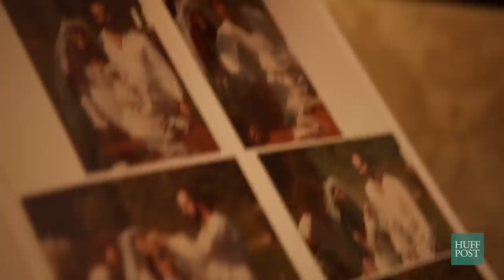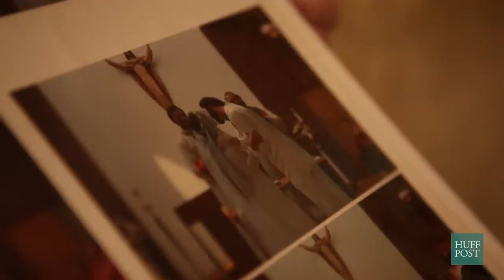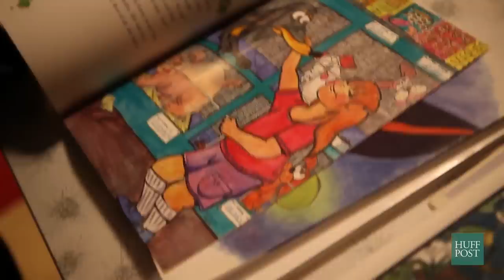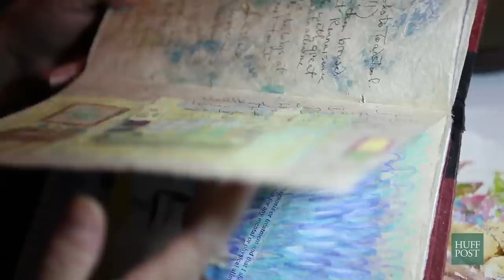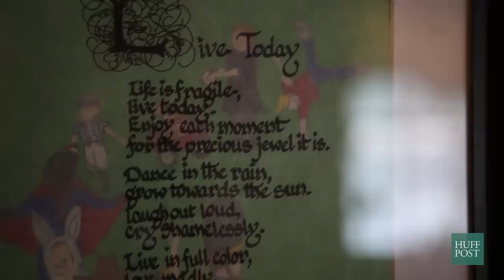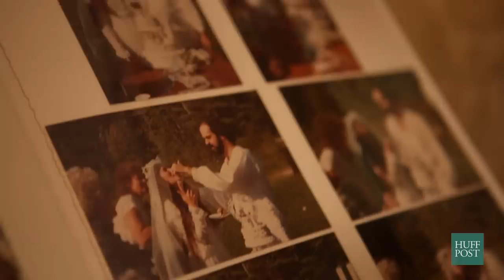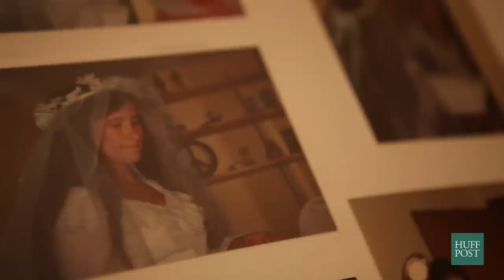She's A Lesbian, He's Gay, And Their Marriage Defies All Stereotypes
The story of a marriage that transcends sexuality, gender and disability.